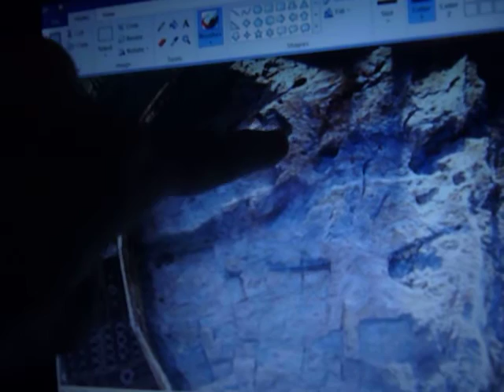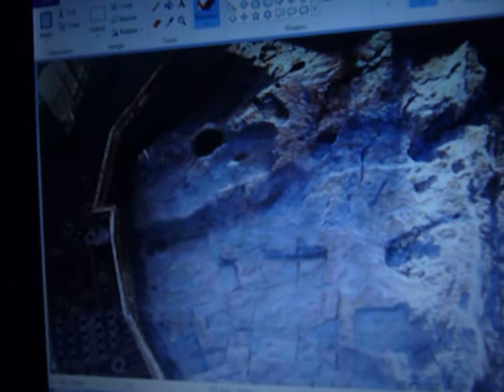In Search Of Muhammad's Psychedelic Flying Creature's Hoof Print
According to Muhammad, he took a flying donkey like creature with the head of a human, winds of a bird and tail of a peacock in a "Journey by Night" from Mecca to Jerusalem, visiting two structures that never existed in his time (the Al Aqsa and the Temple of Solomon) before flying the creature up into Heaven where he says he talked Allah down from having Muslims praying FIFTY times a day to the current five.  Supposedly, the peacock tailed creature left a hoof print ON the rock where Jews used to sacrifice animals for sin offerings and blood atonement as described in the Torah ("Allah's book given to Musa").   But, is this true, or, was it all a vision like sahih Bukhari hadith has it, and, Aisha says by saying Mo never left the bed?